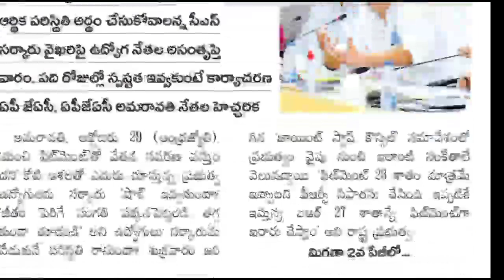AP Government Employees PRC Fitment sensational decision | PRC FITMENT meeting updates